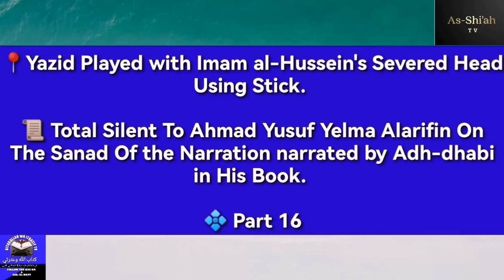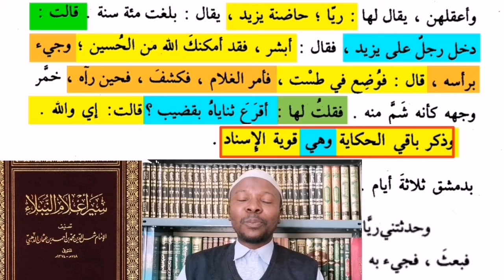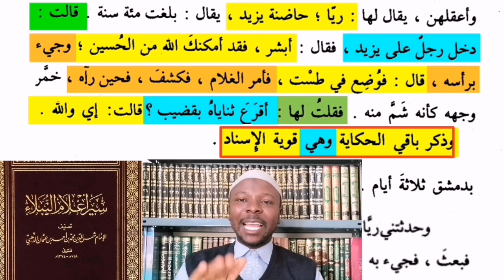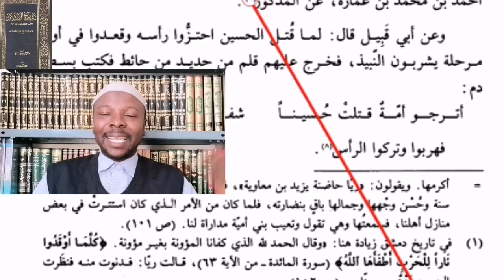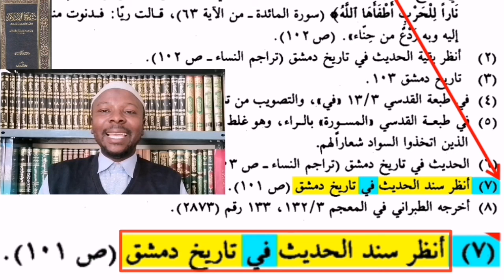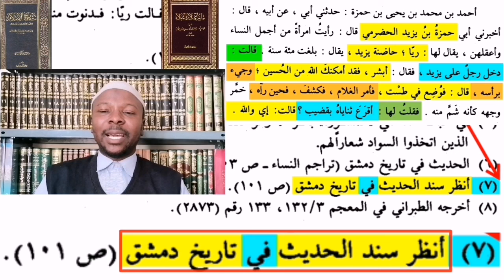📍Total Silent To Ahmad On The Sanad Of the Narration narrated by Adh-dhabi in His Book. 💠 Part 16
📍Yazid Played with Imam al-Hussein's Severed Head Using Stick.

📜 Total Silent To Ahmad Yusuf Yelma Alarifin On The Sanad Of the Narration narrated by Adh-dhabi in His Book.

💠 Part 16